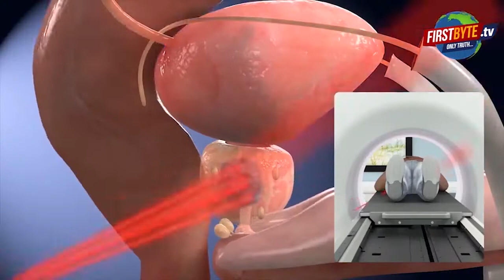मेरठ किदवई नगर में किराना व्यापारी की हत्या । Firstbyte.Tv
लिसाड़ी गेट थाना इलाके में हुई यह वारदात
55 वर्षीय निजामुद्दीन हैं किराना व्यापारी
नमाज पढ़कर लौटते हुए बदमाशों ने बनाया निशाना
गोली मारने के बाद गले पर भी किया धारदार हथियार से हमला
पांच बेटे व तीन बेटियां हैं निजामुद्दीन के
बाइक पर सवार थे बदमाश, हत्या को अंजाम देकर भाग निकले